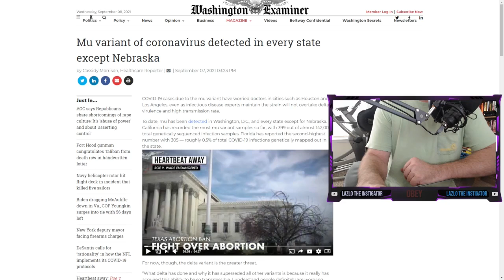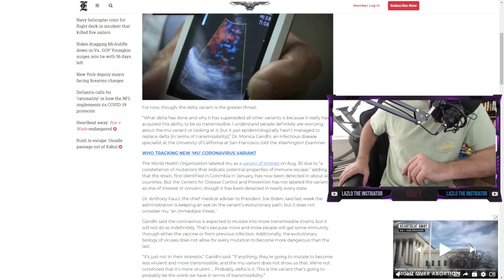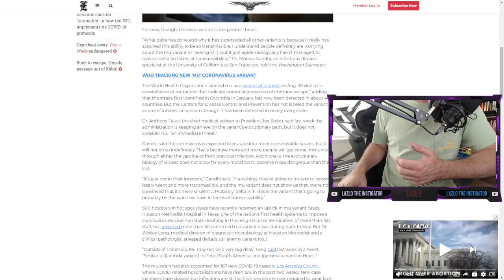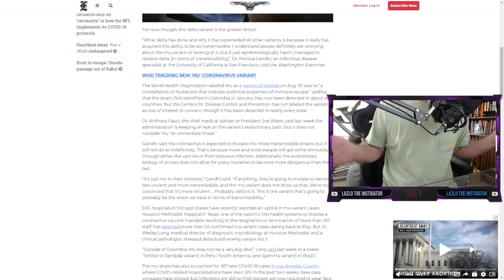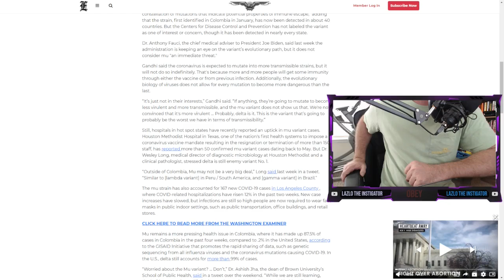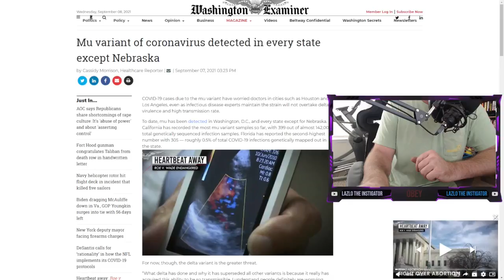This is NEVER Going to END | Lazlo the Instigator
This is never end until we say it's done collectively